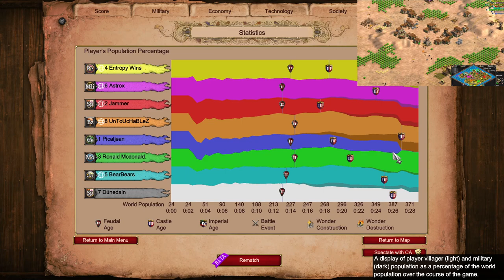4v4 Nomad | Age of Empires 2